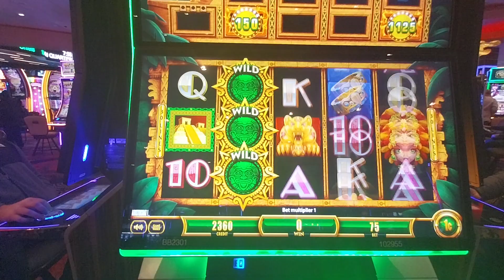Trying out the Myan Wild Machine!!